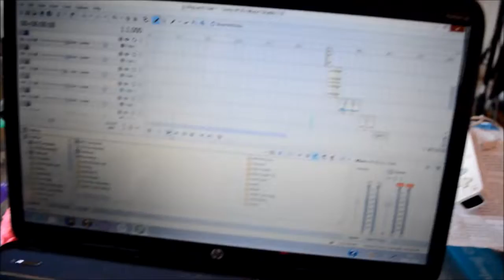Best father and son freestyle (Jaykwon)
following jaykwons first video my name is, this is another epic cute video of 4 year old jay, raps with his dad at home, check it out so good amazing epiiiiic. watch out for this little kid hes going to be a problem